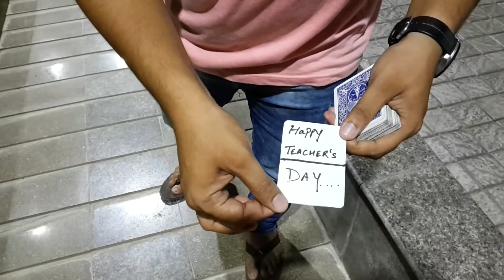Happy Teacher's Day | Best Wishes | Best​ Magic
Coming up with an online show, only one ticket is enough for your whole family.
Show dates: 20th of Nov and 18th of December 2020. Click below and book your spot.

It was the day which meant a lot for us when we were in 11th or 12th :P
Dressed up like teachers full of attitude, visiting juniors and asking them not to study but to perform ;) Still i have strong pictorial impression of those eventful days :)
Today we just wanted to say thanks and Happy teachers Day to all of you for teaching us something or the other in this journey of life.